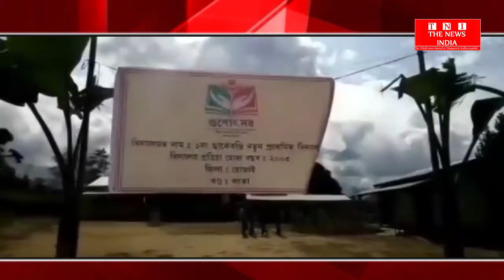Assam News]Educational parameters of education were introduced by the education department of Assam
असम की शिक्षा विभाग द्वारा शिक्षा के गुणगत मानदंड निर्णय करे हेतु  शुरू की गई गुणोत्सव  कार्यक्रम का पहला और दूसरा चरण का कार्यक्रम खत्म होने के बाद अब तीसरी पर्याय का गुण उत्सव का कार्यक्रम शुरू हो चुका है